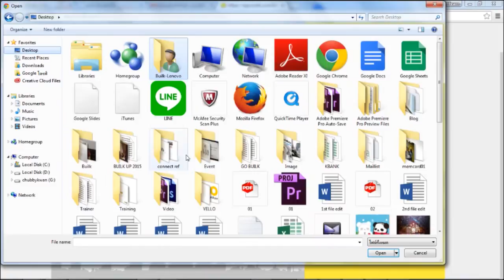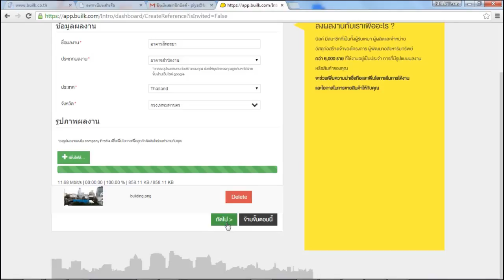เรียนรู้การใช้ : ลงผลงาน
เป็นส่วนหนึ่งของการเรียนรู้วิธีใช้งาน ระบบควบคุมต้นทุนงานก่อสร้าง บิลค์

ศึกษาการบริหารงานก่อสร้างด้วยไอทีกับ บิลค์ เพิ่มเติมได้ที่
ทำความรู้จัก บิลค์ ได้ที่นี่

รวมกิจกรรม+สัมภาษณ์ ธุรกิจก่อสร้าง